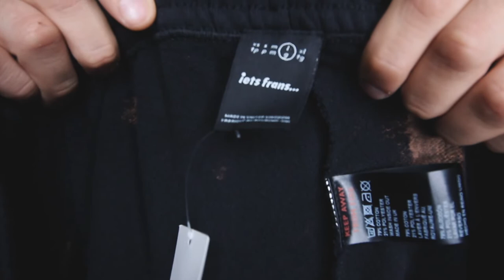150$ URBAN OUTFITTERS HAUL!!! SPRING 2020 EDITION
150$ URBAN OUTFITTERS HAUL!!! SPRING 2020 EDITION